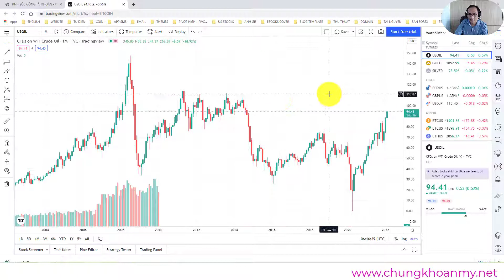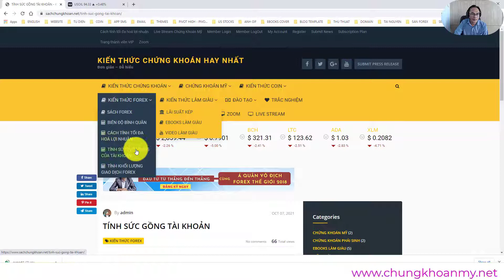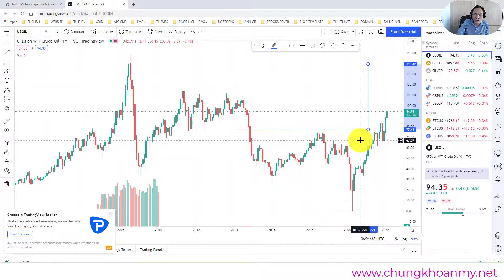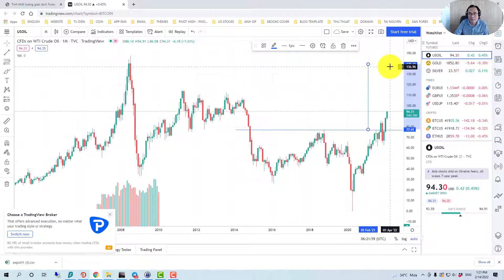Dự báo xu hướng dầu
Dự báo xu hướng dầu - Oil